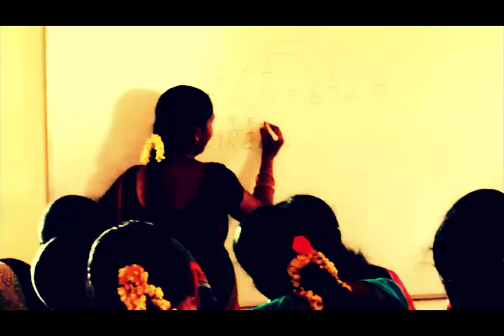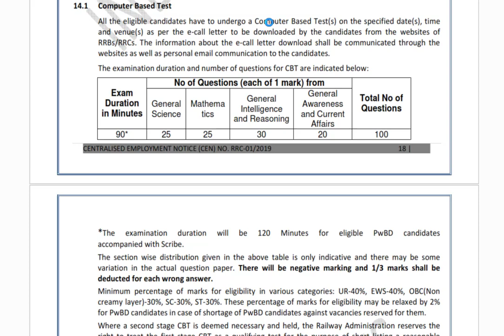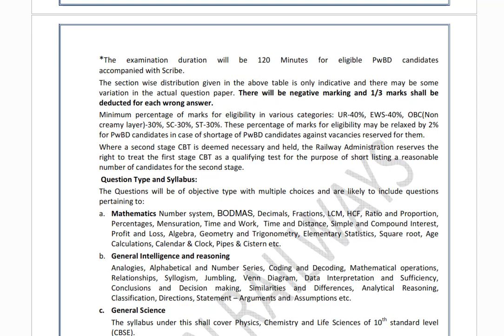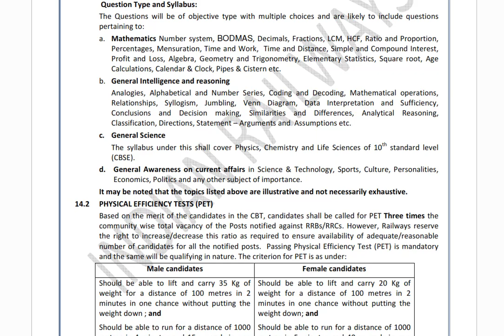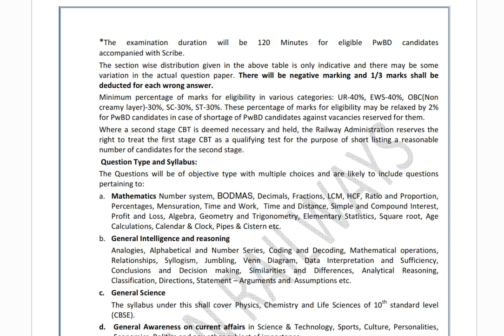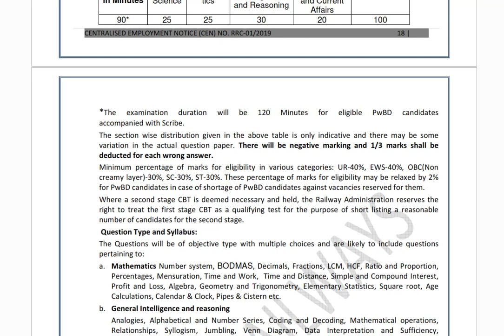RAILWAY Group D Exam Syllabus and Patteen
393, INDIAN BANK COMPLEX,
NEAR SUGUNA STORE BUS STOP,
ANNA NAGAR,
MADURAI-20
TAMILNADU
INDIA